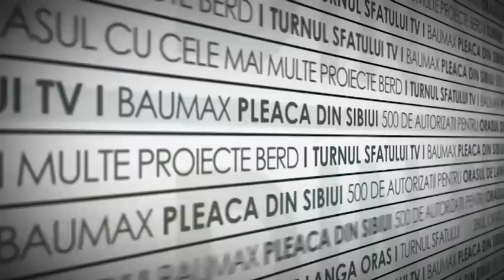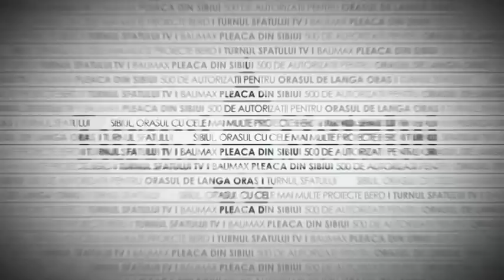TSTV Ioan Bebeșelea 18 mai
Co-proprietarul restaurantului Syndicat Gourmet, Ioan Bebeșelea, invitat la Turnul Sfatului TV